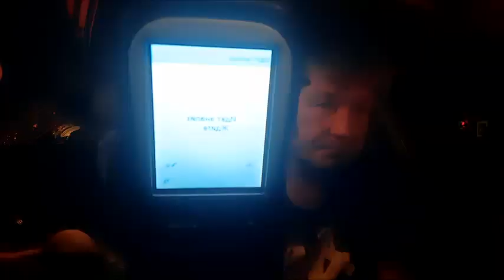Пьяный лихач в Ангарске